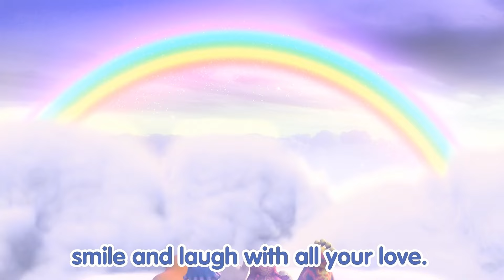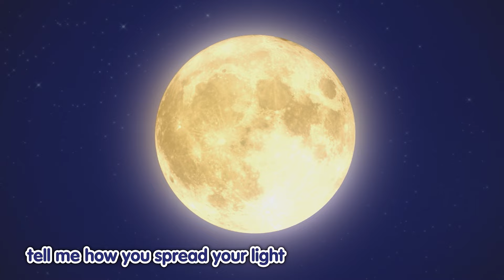❤️ Valentine's Day Songs + More Badanamu Songs Compilation | Nursery Rhymes & Kids Songs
✨Tracks Included:

0. Introduction 0:00
1. Let's Love Everyone 0:04
2. Mimi's Song 2:29
3. Smile With Me 4:40
4. Together We Are a Familty 6:12
5. This is Gonna Be Sweet 7:51
6. Brush Brush Brush 10:29
7. Missing a Tooth 12:16
8. Let's Fly 14:21
9. Lovely Moon 16:36
10.  Where is Ben? 18:50
11. Bubble Pop 20:47
12. Good Morning, Merry Sunshine 23:43
13. Sorting - STEAM Song 25:04
14. Wake Up Song 27:03
15. If You're Happy and You Know It 29:43